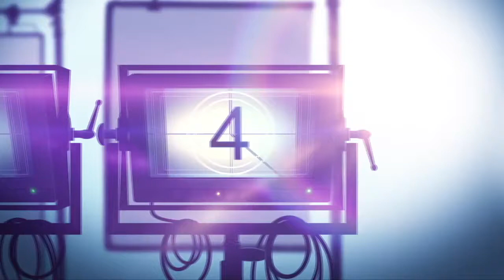Interview: Director Patrick White Talks Horror Thriller QUEEN OF SPADES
Queen of Spades is a horror movie. According to legend, an ominous entity known as the Queen of Spades can be summoned by performing an ancient ritual.